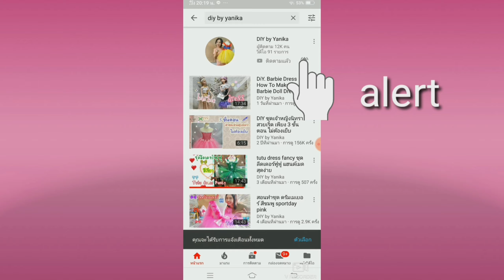เดินตลาดโบ้เบ้ ย่านขายส่ง กรุงเทพ รีวิว เปิดกล่อง ของจากโบเบ้ย่านของถูกมาก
พาเดินตลาด ของถูก ซื้ออุปกรณ์ สำหรับโชว์ชุด ย่านของถูก โบ้เบ้ กรุงเทพ Thailand ค่ะ ชมวิว เกาะรัตนโกสินทร์ เมืองหลวง ของไทยเราค่ะ